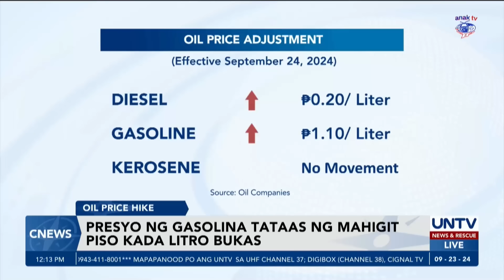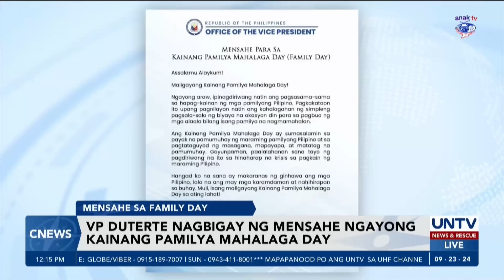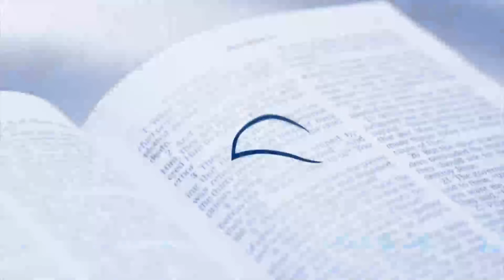UNTV: C-NEWS | September 23, 2024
- Alice Guo, inilagay muna sa isolation room sa Pasig City Jail Female Dormitory

- FPRRD, muling iimbitahan ng House Quad Comm sa pagdinig

- Budget ng Malakanyang sa 2025, agad na inaprubahan ng Senado